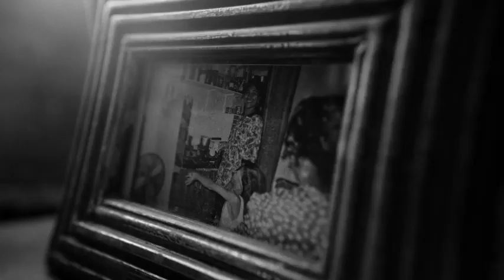Sab Kuch hai Pass mere Fir Bhi Akela Kyu DIVINE-Akela Rap Song 2022 (Full HD Song)Prod Phenom Music